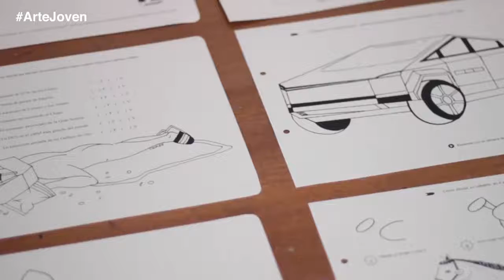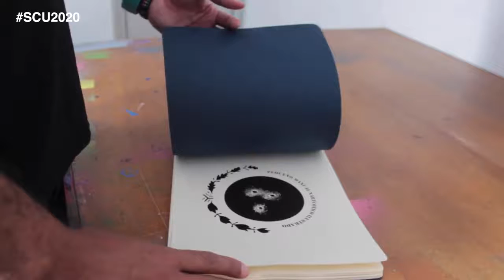Arte Jóven (Alexis Cruces)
ARTEJOVEN | Alexis Cruces ha incursionado en el arte urbano, la pintura y en el arte conceptual.
Su interés por la ciudad, le ha motivado a trabajar con elementos urbanos para elaborar ficciones que narren la influencia que ejercen los diferente poderes hegemónicos sobre la sociedad contemporánea.
Forma parte de los colectivos Crucescru y Ofrecemos Sueldo Base. Trabaja con las galerías Casa Equis de CDMX y Tropical ArtLab en Tampico.